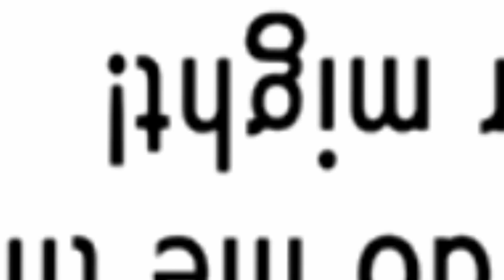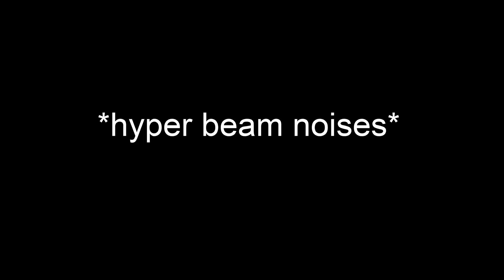Cynthia at her best?!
I travel once again to Pokemon Shining Pearl to fight Cynthia at her best... WITH HER LEVEL 88 GARCHOMP!

Let's see how I do! :)